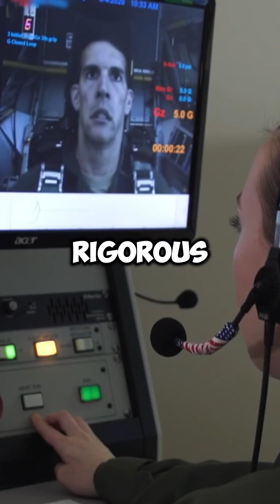What Happens if a Fighter Pilot Experiences G-LOC Mid-Flight?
What happens when a fighter pilot experiences G-LOC mid-flight? Discover how extreme G-forces can cause a blackout, jeopardizing the pilot's control and mission. Learn why every split second counts in high-performance flight!